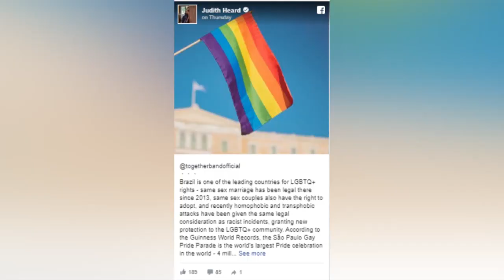OLUGAMBO. Omuyimbi Judith Heard awagira abasiyazi